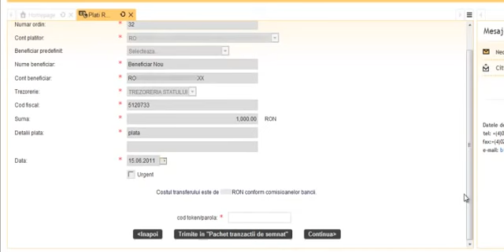BT24 - Plata buget